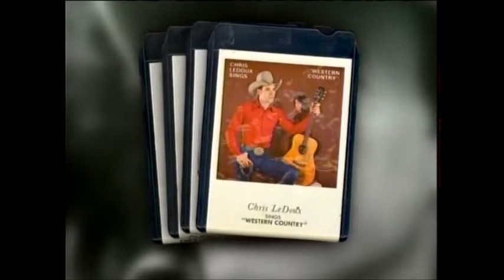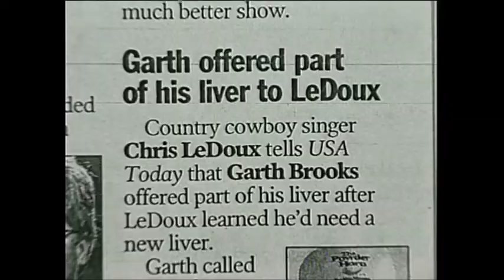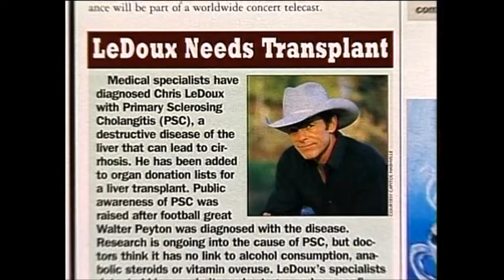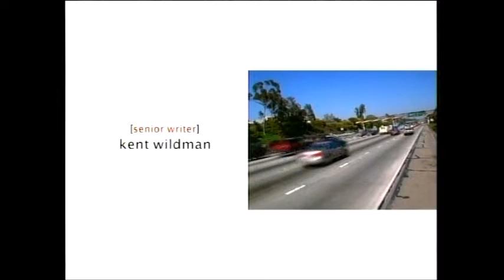Chris LeDoux - CMT Inside Fame - part II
Second part of the excellent Chris LeDoux story from CMT's Inside Fame from 2004, I think. A true legend!